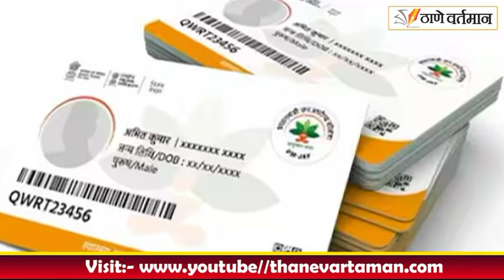मोफत आयुष्यमान भारत कार्ड नोंदणी शिबीर